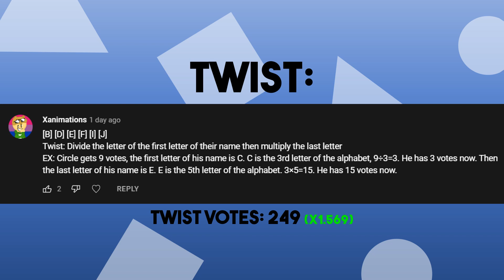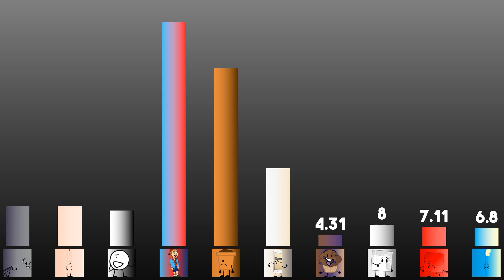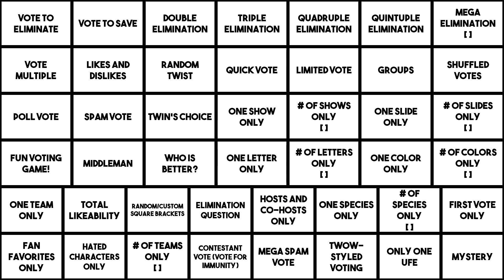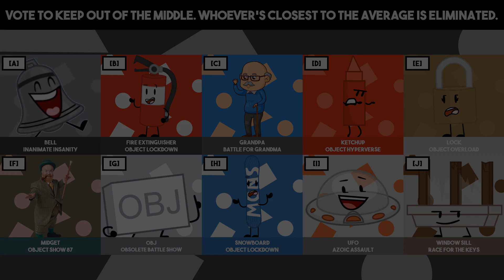Ultimately Large Object Viewer Voting [Part 281]